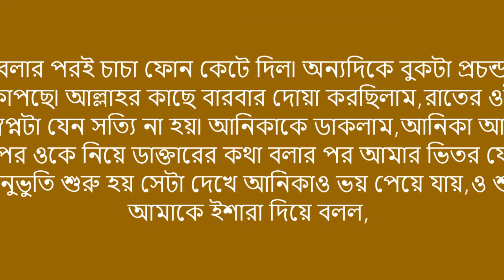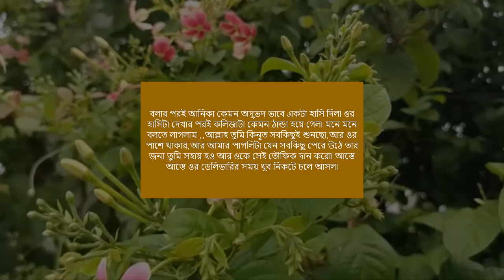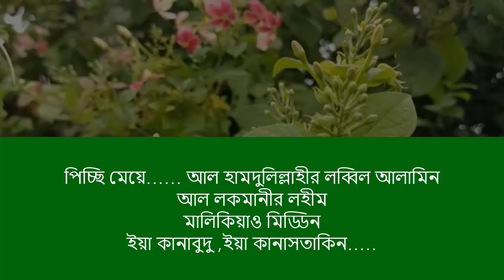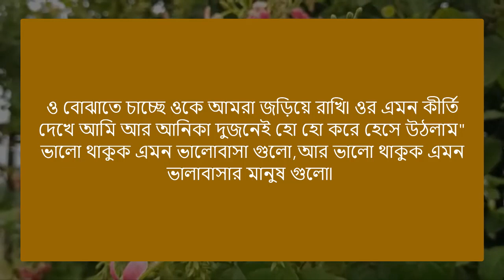পতিতা মেয়ের কাহিনি || শেষ -পর্ব || Voice = Ashik+Pianka,mafi+5